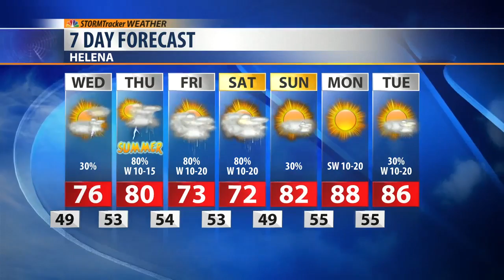Fearsome Flooding Once Again